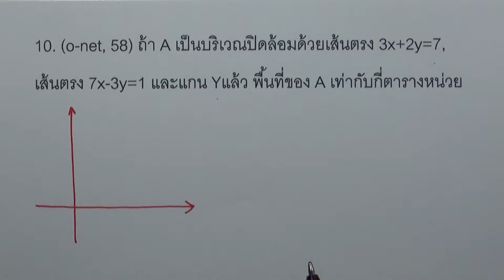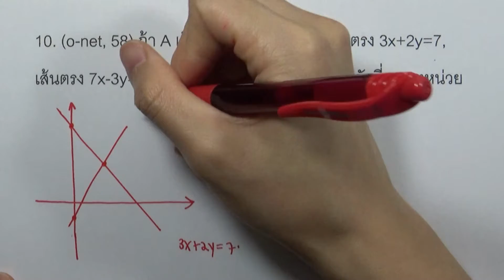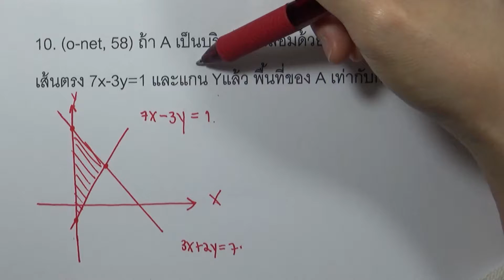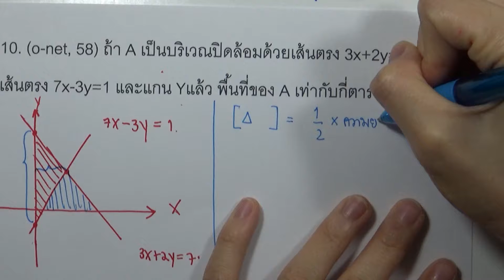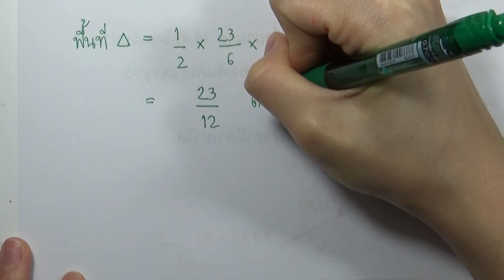โจทย์เสริมเรขาคณิตวิเคราะห์ 10